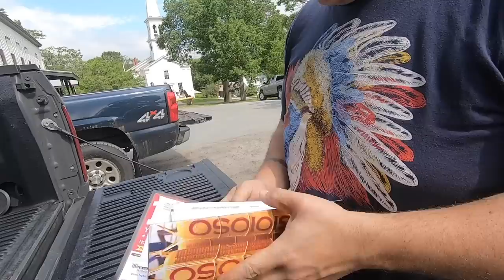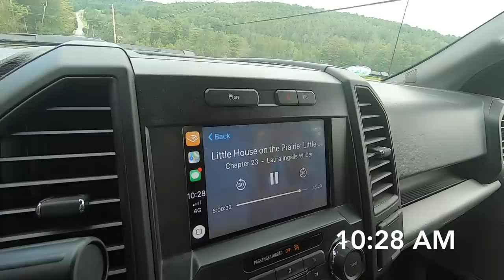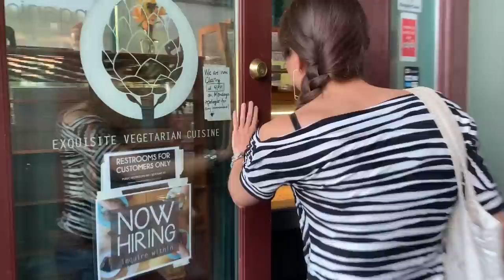Day in the Life of a Part-time Duck Farmer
I have a small duck and goose farm in Northern Vermont. I thought some of you might be interested to see what some of my daily activities are. Enjoy!

This video features music by Sea Moss and Luxe Malone.

Do you want to buy Gold Shaw Farm t-shirts and other merchandise?